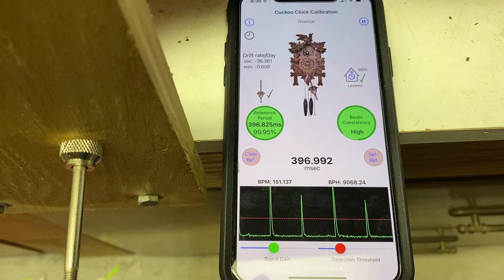IMG 6225 HEVC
Finally,  I think it is in beat. Check out cool calibration app